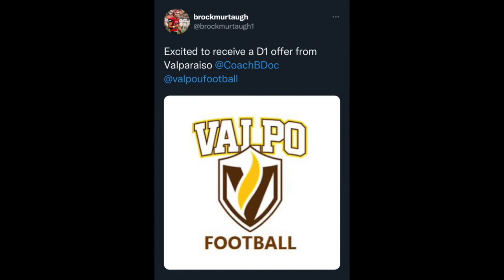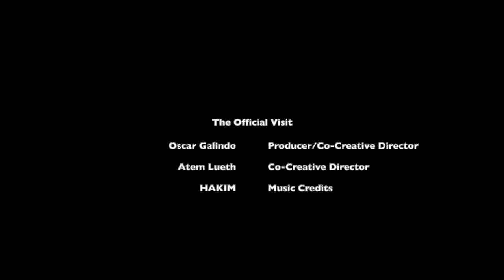Cam Kozeal crashes the episode with Brock Murtaugh & Gavin Nunnally | The Official Visit (Ep. 5)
Welcome back, ladies and gentlemen. We are back with episode 5 of the Official Visit, and we got another great episode. We are joined by Millard South DB/ATH/DAWGS Brock Murtaugh, and St. Thomas Football commit Gavin Nunnally. Closer to the end of the episode, we are also joined by Vanderbilt Baseball commit and Millard South QB Cam Kozeal.

In this episode, we cover several topics ranging from Gavin's commitment to St. Thomas, Brock's versatility and stepping up at QB, Cam's recent gold medal for USA Baseball, and many other things. We also talk about playing under new Head Coach Ty Wisdom, Lance Rucker being a weight room beast, and being in control of their own playoff destiny. Great group of guys with great personalities!

Gavin Nunnally | DB | Millard South | St. Thomas Commit

Cam Kozeal | QB | Millard South | Vanderbilt Baseball Commit

Our Society L.L.C.

Song:
Where There's Smoke (Prod. The Lex Factor)
HAKIM